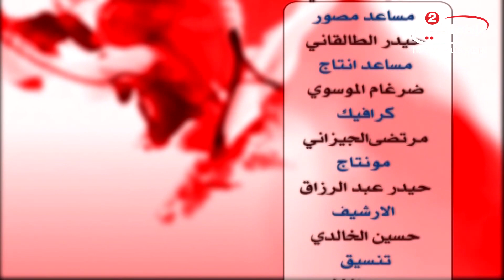برنامج شهداء طريق الامام الحسين عليه السلام - محرم 1435 - حمزة عبد الكاظم - البصرة 1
برنامج شهداء طريق الامام الحسين عليه السلام
محرم 1435
حمزة عبد الكاظم - البصرة

10.01358